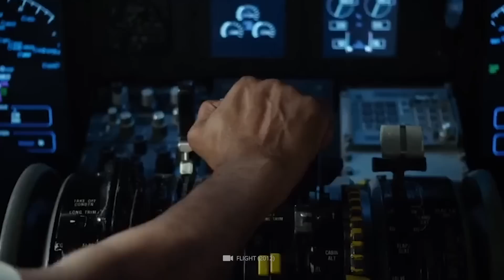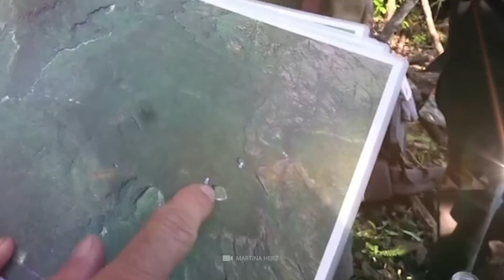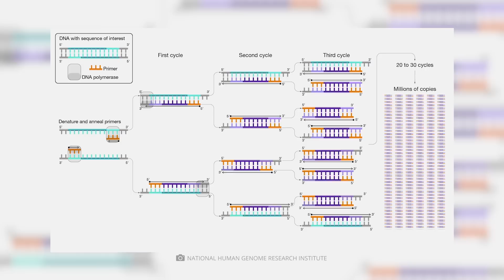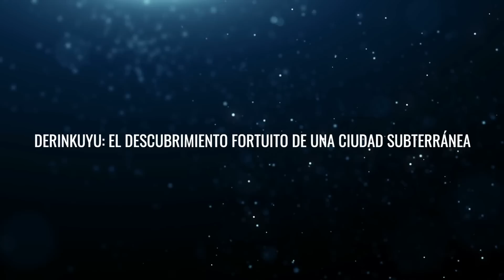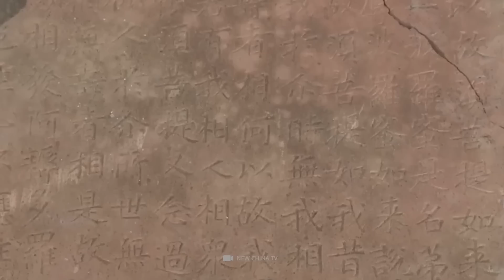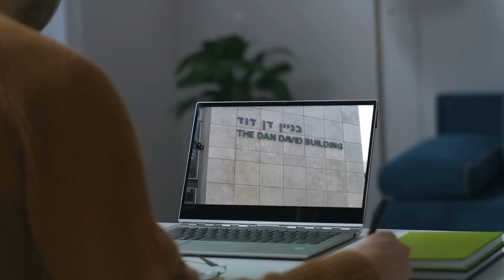¡El piloto observó un gran agujero en el suelo y cuando vio ESTO se quedó sin habla!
Imagina que estás a bordo de un avión. Mientras te relajas y miras por la ventanilla, tu mirada ve de repente algo que sobresale claramente del paisaje natural: ¡Un gigantesco abismo que devora cientos de metros! Pero, ¿qué podría ser esta sobrecogedora estructura? ¿Un enorme cráter de bomba, la puerta del infierno... o es la entrada a un mundo oculto que nunca nos habríamos atrevido a soñar?